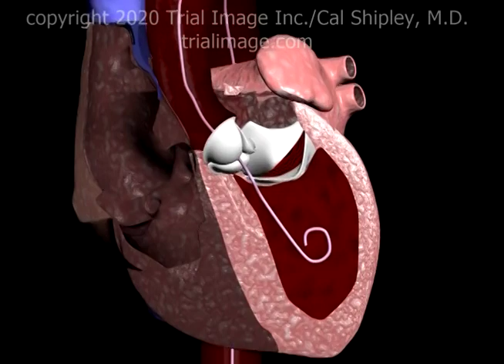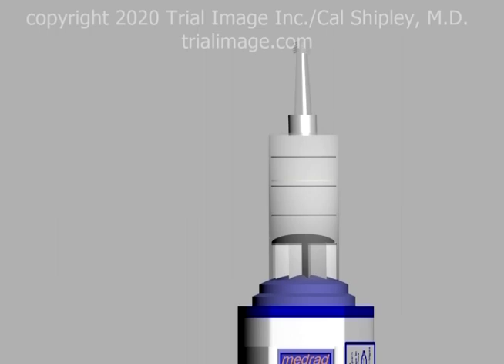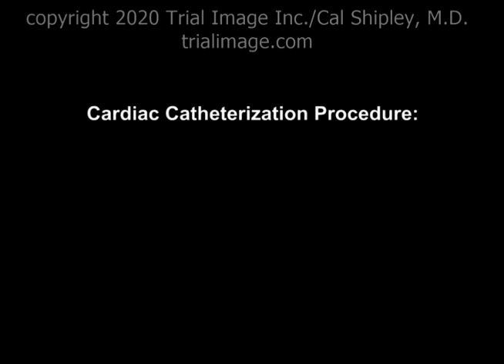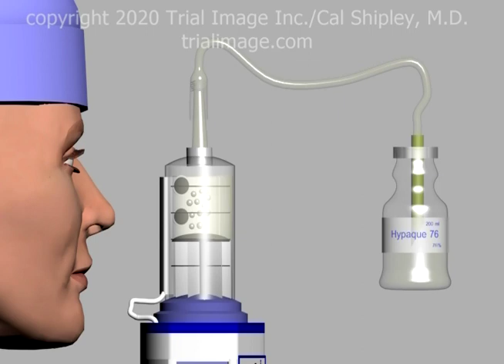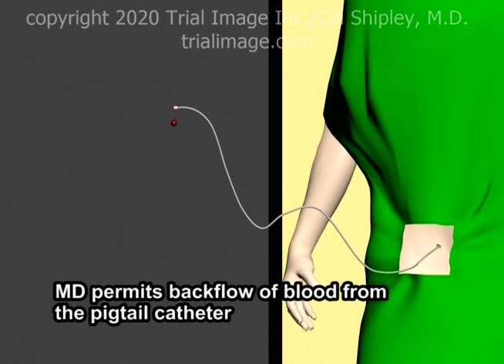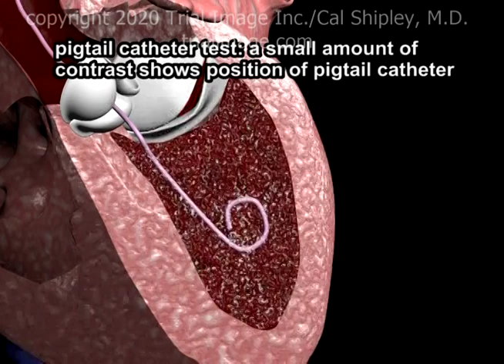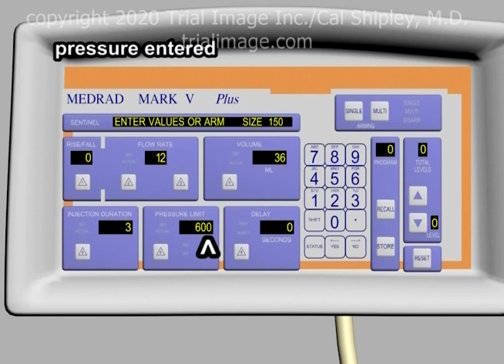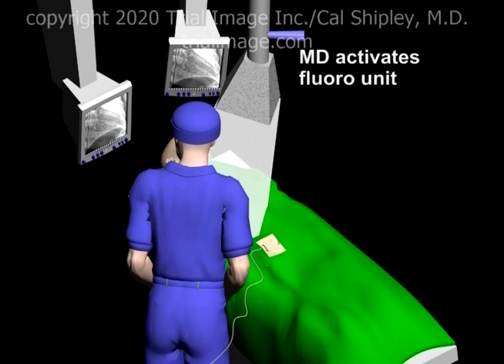Cardiac Catheterization - Animation by Cal Shipley, M.D./Trial Image Inc.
Detailed review of a cardiac catheterization procedure used to inject xray contrast into the heart to assess cardiac function. View companion video